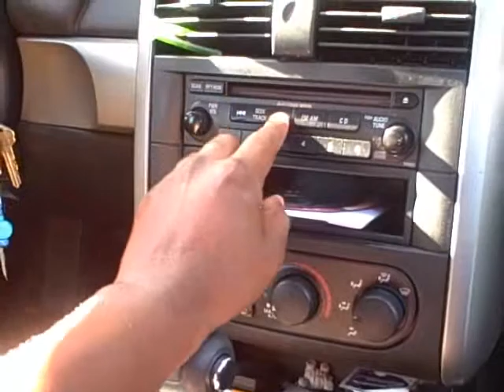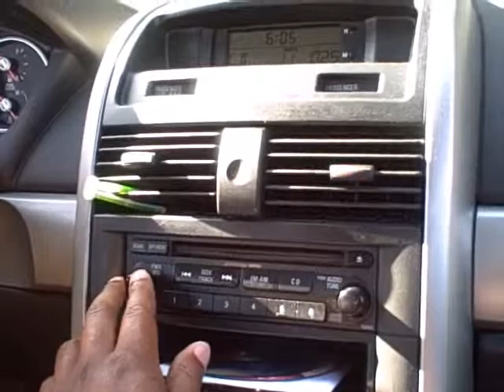PLEASURE ELLIS ARTIST APPRECIATION: SPENSHA BAKER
SUPPORT SPENSHA BAKER